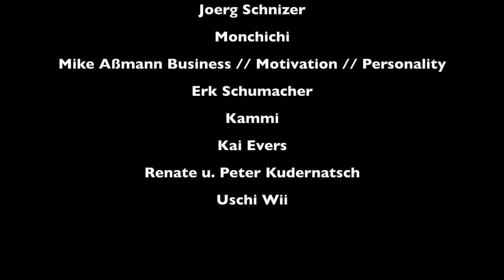11. Büsche und Flechten auf dem Diorama | Adventskalender 2020 | wirsehnunsunterwegs.de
Material ⬇️ für das Weihnachts-Diorama und die Kapelle.

In diesem Video:
in diesem Jahr gibt es wieder einen Video-Adventskalender für euch. Genauso wie im letzten Jahr heißt das, dass ihr jeden Tag ein Video bekommt.
Heute wird die Oberfläche des Dioramas weiter gestaltet. Dazu bringe ich Büsche/ Grasbüschel und Foliage als Flechten und Bodenbewuchs auf.

Wenn du magst freuen wir uns immer über Unterstützung:
Vielen Dank!

Material:
Holz Grundplatte*
und Holz Kasten*
Modell einer Kapelle*
Filament weiß*
Filament schwarz*

Vielen lieben Dank an unsere Kanalmitglieder:
Mirco B.
Rene B.
Bruno Schmutz
Ronald Mann
Schoko 341
koebeli-Patrick
Karsten Büchner
Anni on Tour
uhle. busle
Tobias G1996
Lars W.
newmythica
MO S
Peter & Bettina Schröder
Christian Lund
Martin Schäfer
Marcel Albrecht
Irgendwo Weltweit
Achim&Beate
Michael Hub
Rüdiger Klein
De Ka
Markus HuckepackT5
Tobias Bextermöller
Peter Reinberger
Thomas Mischo
Wolfram 1
voortrekker
Frank Hippauf
Melly und Tobi M. ;-)
Thomas Schnelle
René Fath
Stre bitzel
Gabü Ü
Marcus Fischer
Marcus Kuba
Jürgen
Greta Madita
Christopher Leiß
Joerg Schnizer
Monchichi
Mike Aßmann Business // Motivation // Personality
Erk Schumacher
Kammi
Kai Evers
Renate u. Peter Kudernatsch
Uschi Wii

Unbezahlte Werbung! Wir bekommen nix, aber müssen das hier trotzdem als Werbung kennzeichnen.